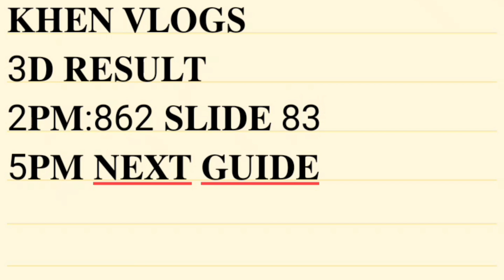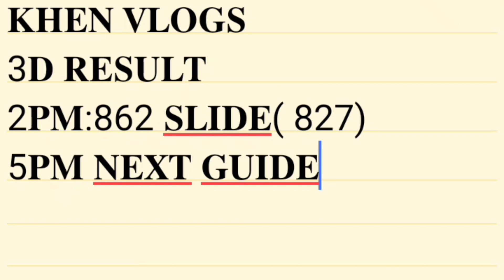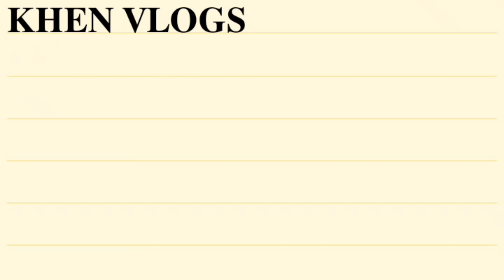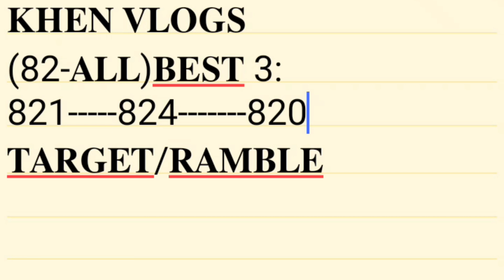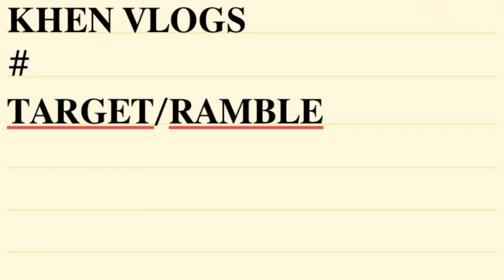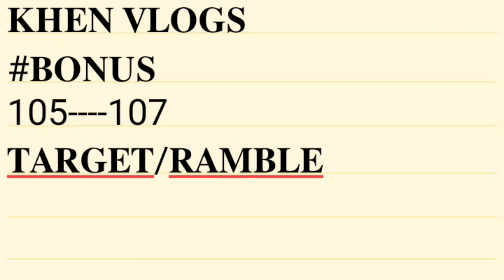862 2𝐏𝐌 𝐑𝐄𝐒𝐔𝐋𝐓|| 5𝐏𝐌 𝐏𝐀𝐇𝐀𝐁𝐎𝐋 𝐁𝐄𝐒𝐓 𝐏𝐀𝐓𝐓𝐄𝐑𝐍 𝐒𝐀 3𝐃 𝐖𝐀𝐓𝐂𝐇 𝐎𝐔𝐓 𝐒𝐋𝐈𝐃𝐄 𝐀𝐓𝐎 827 𝐁𝐀𝐖𝐈 𝐓𝐀 𝐊𝐀𝐑𝐎𝐍.